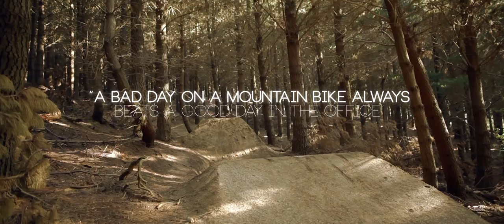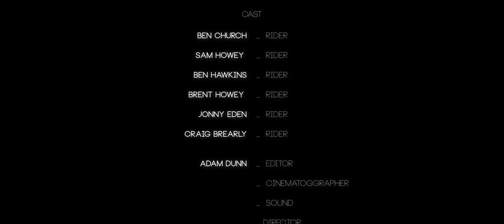Adam Dunn - Individual Project - Digital Film-Making Christchurch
This project was created by our graduate Adam Dunn. This documentary follows a group of mountain bikers as they travel around various locations honing their skills.